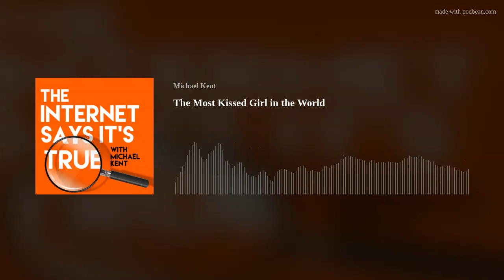Episode 55: The Most Kissed Girl in the World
When the Laerdal Toy Company was tasked with creating the very first mannequin for practicing CPR, they used a familiar face - it was that of "L'Inconnue de la Seine" - a famous mask supposedly cast from an unknown drowning victim discovered in the River Seine in the late 1880s. In this episode, we explore the strange case and then talk to Comedian and Author Dan Wilbur for the Quick Quiz!